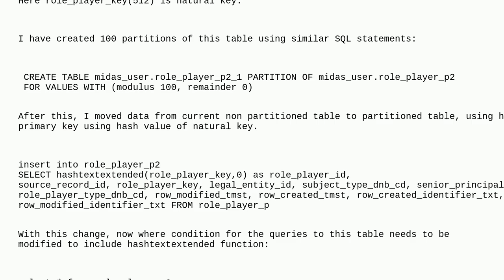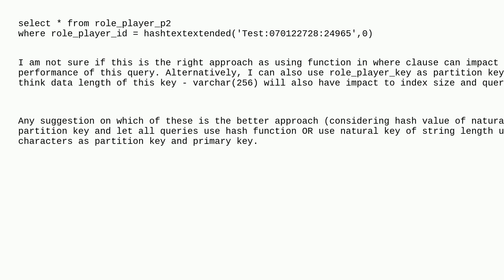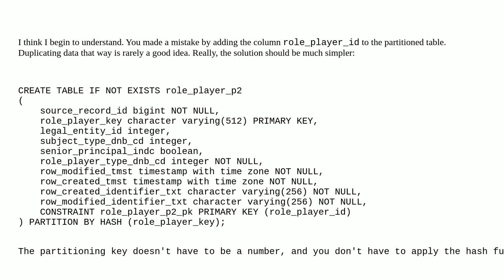Dba: PostgreSQL declarative partition using hash value of natural key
PostgreSQL declarative partition using hash value of natural key

A special thanks goes out to the awesome community

  postgresql postgresql-performance